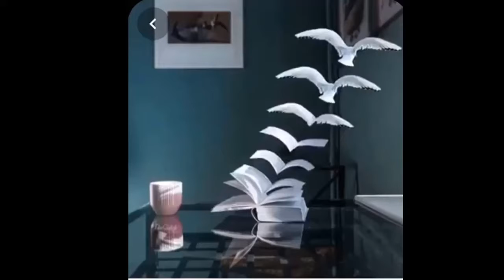Predjama Qalası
Predjama qalası (Sloveniya)

Qala bir mağaranın içində tikilib.Predjamanın nə vaxt tikilməsi haqda dəqiq məlumat olmasa da 1274-cü ilədək yaxşı vəziyyətdə olduğu bildirilir.XV əsrdə bir tanınmış sərmayədar ondan qisas almaq istəyən imperatordan qaçıb bu qalada gizləndi. Bundan sonra imperator qalanı yox etmək əmri verdi. Lakin qala 1511-ci ildə yenidən inşa olundu, amma dağıdıcı zəlzələ buranı yenidən yerlə-yeksan etdi.1567-ci ildə qala təmir olundu. Ən az 10 əsrə yaxın yaşı olduğu deyilən Pedjama qalasının nəhəng ruh ordusunu özündə gizlətdiyinə inanılır.